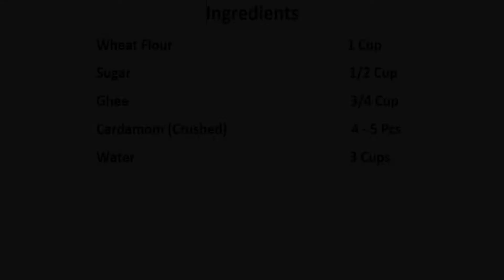Aate Ka Halwa | गेहू के आटे का हलवा | 15 मिनटों में बनाए गेहूं के आटे का स्वादिष्ट हलवा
Hi Friends,
In this video, I am going to share with you all a sweet dish recipe, Gehu Ke Aate Ka Halwa. It is very easy to make. It is a very tasty and yummy sweet dish. It can be made in just 15 Minutes.

The Ingredients we will need for the Aate Ka Halwa are :
 Cardamom (Crushed)          4 - 5 Pcs

So friends, you have to try out  this lip smacking, yummy recipe to enjoy its awesome taste.

Bye and Take Care friends.